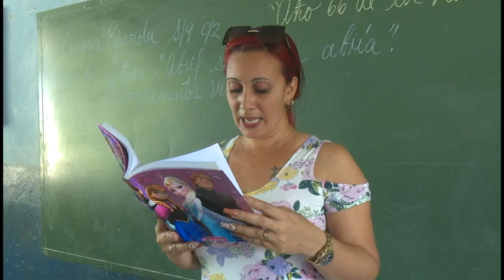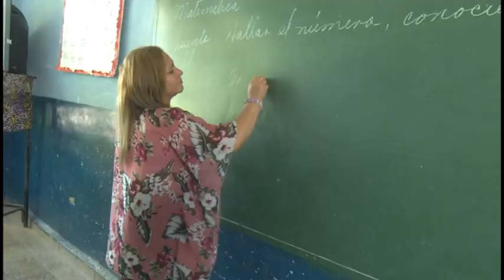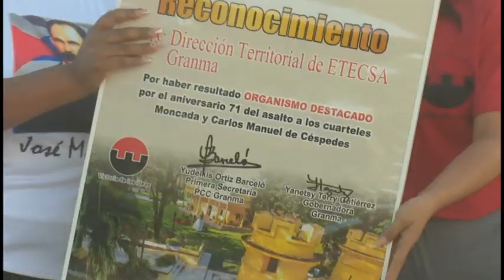Granmenses protagonizaron etapa de trabajo en pos del desarrollo de la provincia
Desde el mes de mayo y hasta el 26 de julio los granmenses fueron protagonistas de una etapa de trabajo convocada por las máximas autoridades de la provincia, con el fin de reimpulsar la economía y mejorar la calidad de vida del pueblo.

Durante el periodo, dedicado al aniversario SETENTA Y UNO del asalto a los cuarteles Moncada y Carlos Manuel de Céspedes, se revitalizaron importantes obras de impacto social y económico.

Hoy nuestro noticiero, le presenta un resumen de los principales resultados de esa etapa.